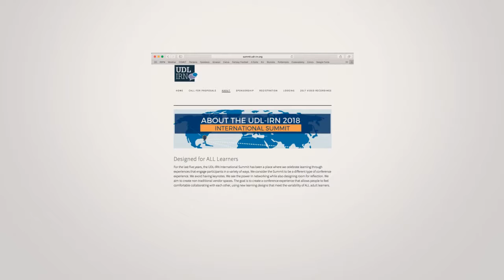2018 UDL-IRN International Summit